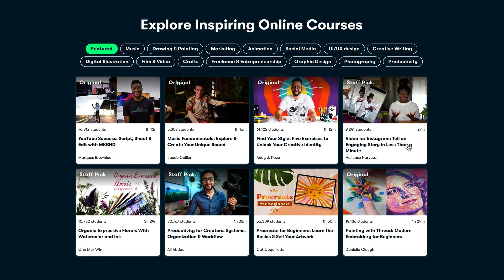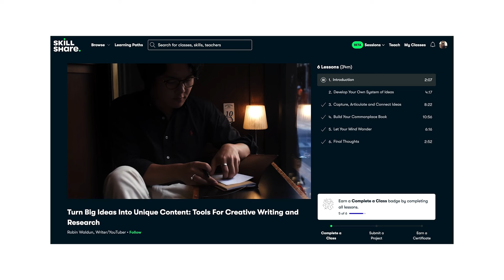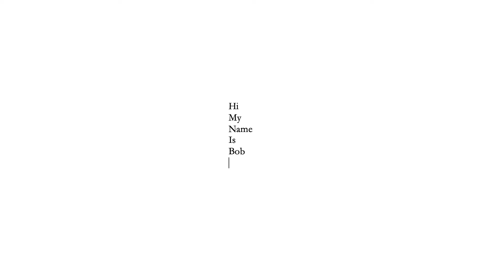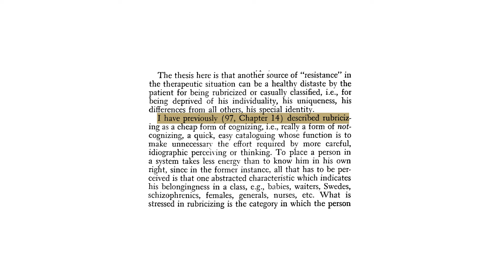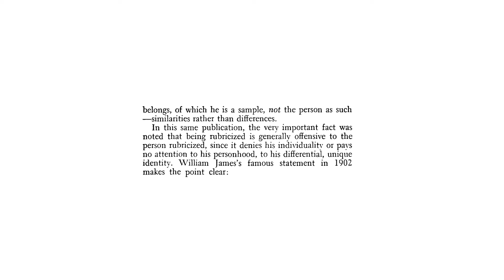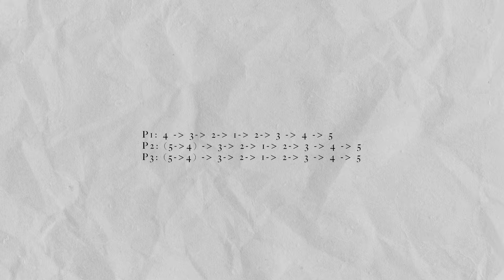This Idea Completely Changed How I Write - How To Improve Your Writing In 3 Steps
A rapid-fire video on the uneven U writing principle and how it changed the way I write completely. Hopefully, the same idea could help you translate your thoughts into writing seamlessly and improve the logical flow of your paragraphs in non-fiction/academic writing in three steps.

Introduction: 00:00
1: Sponsor: 01:25
2: Introducing The Uneven U: 02:56
3: Paragraphs are units of ideas: 03:07
4: Write In Degrees of Generalities: 04:49
5: How To Enhance Your Writing Voice: 08:21